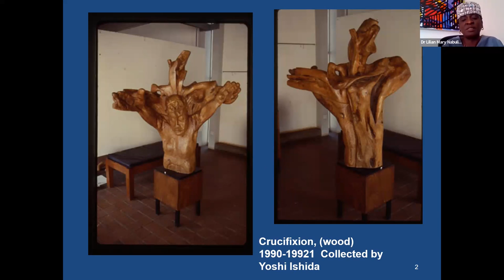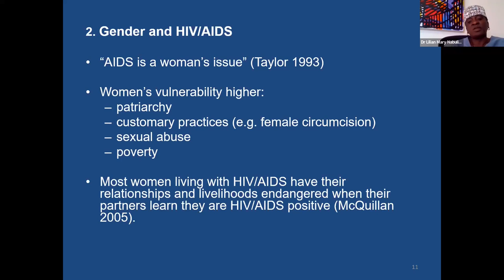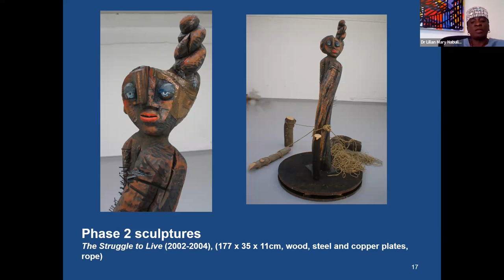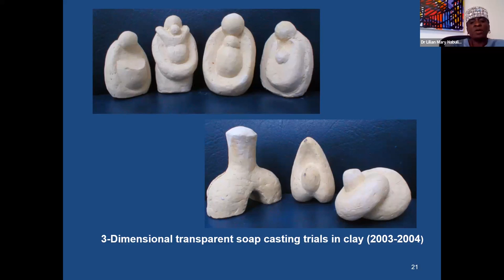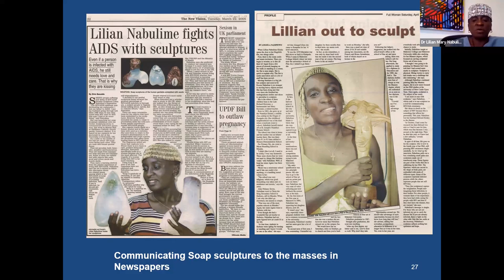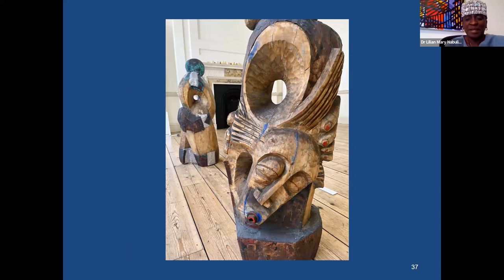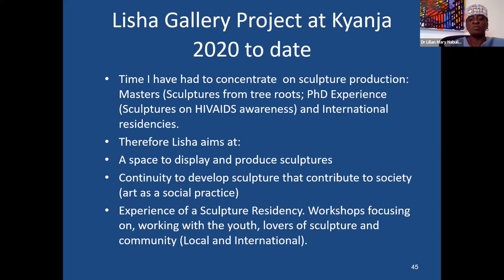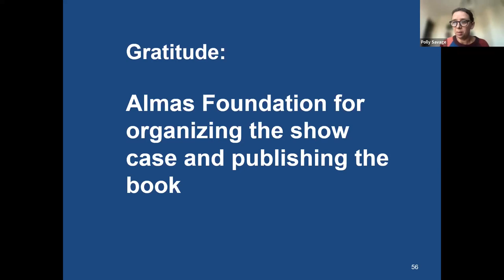Virtual Artist talk with Lilian Mary Nabulime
'Virtual Artist talk with Lilian Mary Nabulime' was recorded on 17th April 2023 and hosted by the SOAS Centre of African Studies.

Dr Nabulime’s work is a stark observation and registry of the social experiences of her community. Since 1990s, she has built a body of work recording the societal pressures and its effects on women and children which cut across familial relations to stigmas associated with HIV infections, the experiences of young women on campus to rumour mongering.  Nabulime’s works often juxtapose monumental reclaimed tree parts with found and recycled materials such as soda cans, keys, chains and plastic.

The talk will discuss the upcoming showcase that bring together the works Twisted Woman, Kigongo, Kizza, Babirye and Nakato, all produced during Dr Nabulime’s residency at Patrick Alan Fraser Foundation in 2008. The pieces were made of recycled materials used as symbols of regeneration, revival and conservation, all qualities that women rely on through difficult moments in their lives.